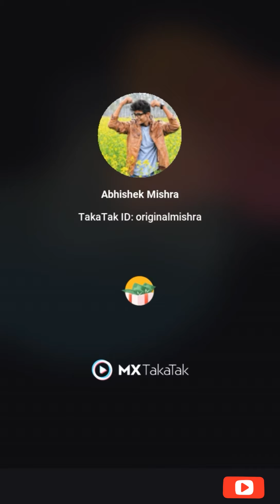original mishra tik tok videos! Abhishekh mishra tik tok videos! Abhishekh mishra top10 sad videos😢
original mishra tik tok videos!  Abhishekh mishra tik tok videos! Abhishekh mishra sad videos! 😢😢